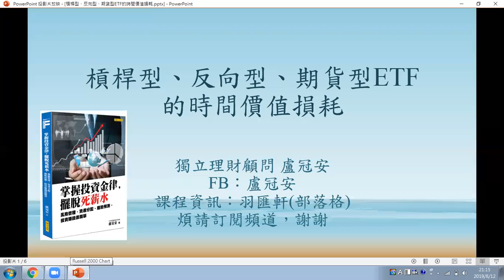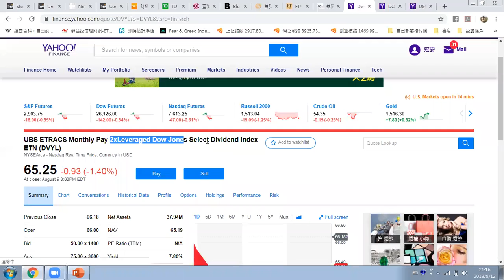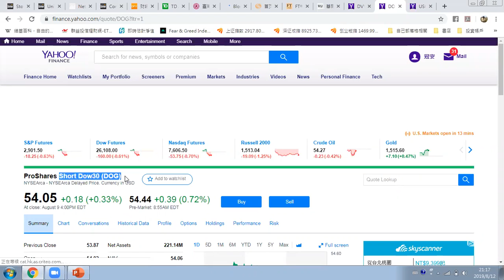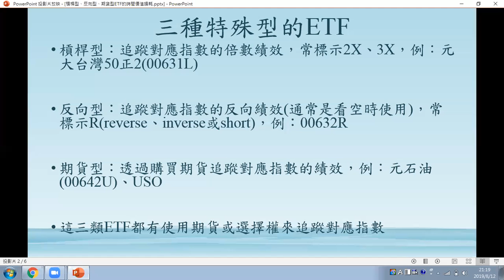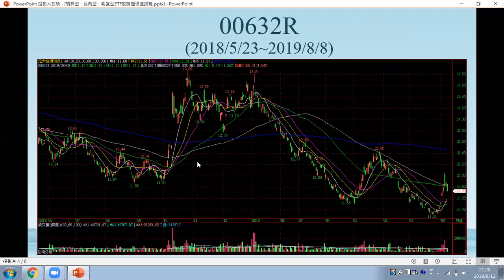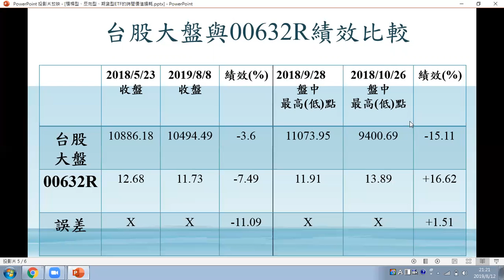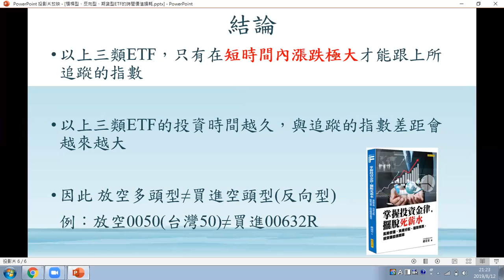槓桿型、反向型、期貨型ETF的時間價值損耗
各位朋友大家好：
A.這本『掌握投資業金律』是培養投資基本觀念的最重要一本書
B.盧老師的課程、演講、新書等訊息(羽匯軒部落格)：
C.盧老師的Fb(可詢問盧老師課程、書籍、社團等相關訊息，由盧老師親自回答)：

☆本影片內容：
槓桿型、反向型、期貨型ETF的時間價值損耗(持有時間越長，與對應指數差距越來越大的現象)